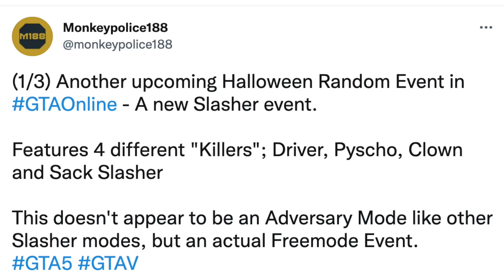NEW Serial Killers Have Been Found In GTA 5 Online...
In today’s Grand Theft Auto 5 video – An upcoming Halloween Random Event in GTAOnline - A new Slasher event.

Features 4 different "Killers"; Driver, Pyscho, Clown and Sack Slasher

This doesn't appear to be an Adversary Mode like other Slasher modes, but an actual Freemode Event.